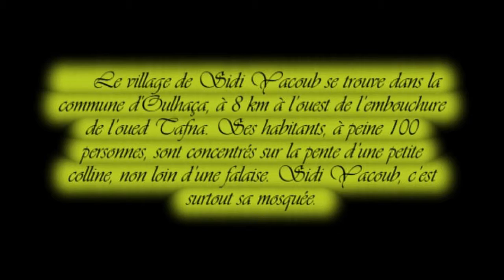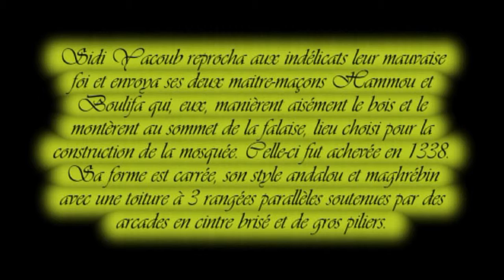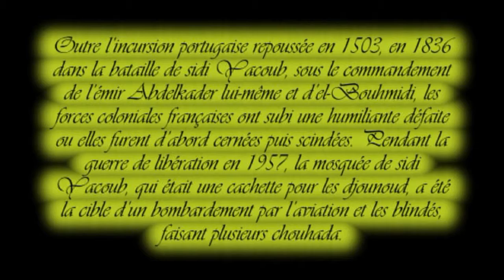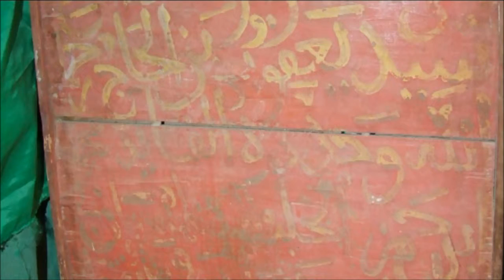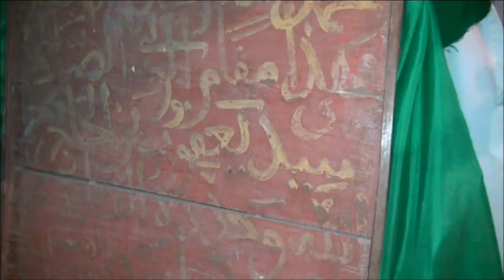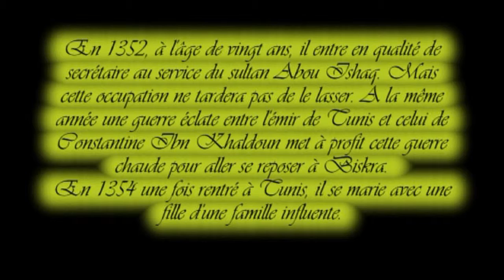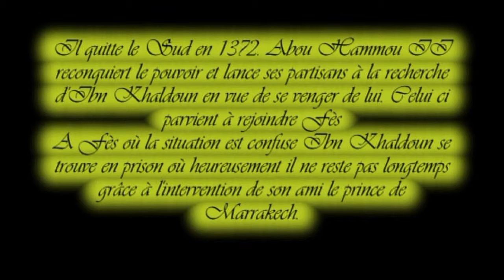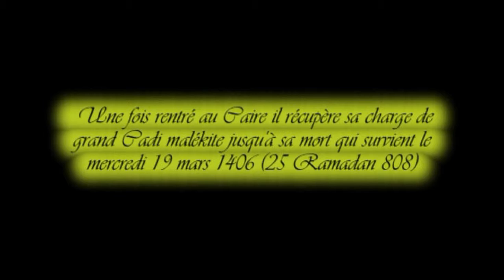Mon week-end du 1er Novembre 2014, 2ème partie